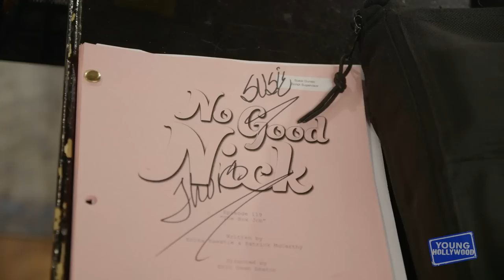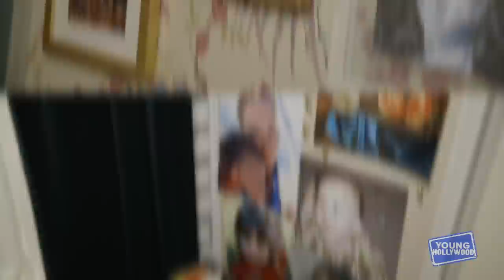No Good Nick Stars Take Us Behind the Scenes of Netflix Comedy Series!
Here at Young Hollywood, we are all about discovering the next generation of stars, and the Netflix family comedy "No Good Nick" seems to be providing their talented young cast with built-in mentors. The series stars former child stars themselves, Melissa Joan Hart and Sean Astin, as the parents of two precocious teenagers and one... slightly shady house guest. YH heads to the set of this multi-camera comedy where we sit down with the young actors Siena Agudong (playing the titular Nick), Lauren Lindsey Donzis, and Kalama Epstein. The share with us their experience working alongside the legendary MJH and Sean Astin before giving us a tour around the set of the Thompson family home and revealing some surprising fun facts about each other!